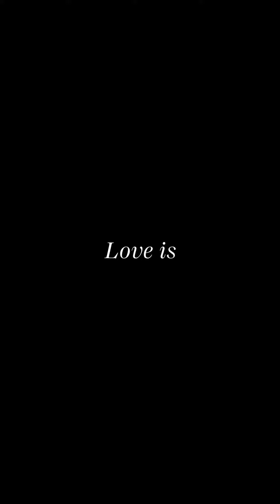From Scratch Movie Trailer ( Zoe Saldana) 🇮🇹🇮🇹🇮🇹🇮🇹🇮🇹🇮🇹